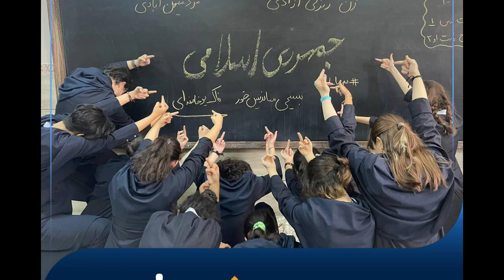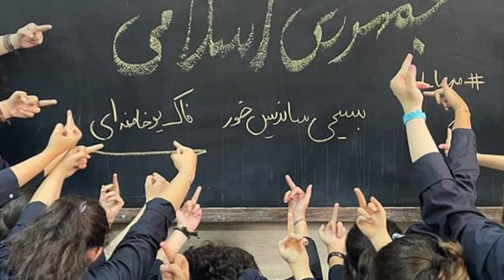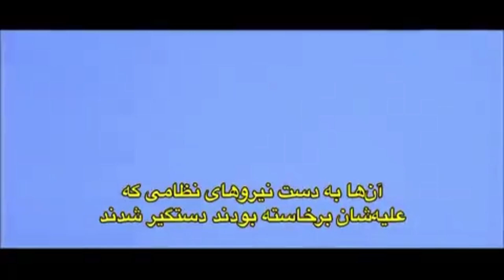فروپاشی نظام نزدیک است - خامنه ای 2 راه بیشتر ندارد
گزارش و چشم انداز به میزبانی ا. افشین جم - کنشگر حقوق بشر- تحلیلگر سیاسی
میهمان محترم این برنامه
كيانوش توکلى - مدير رسانه ايران گلوبال